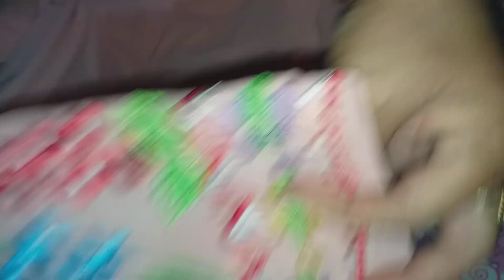summer👍stuff beautiful🤩design order on ...7973105349